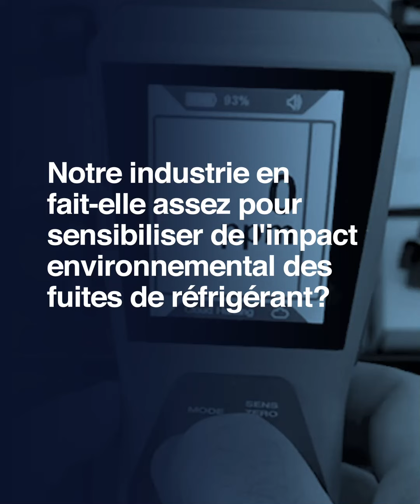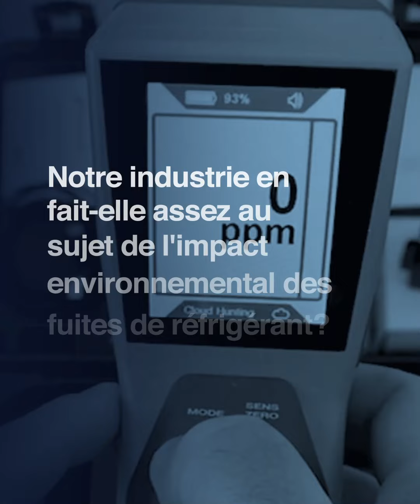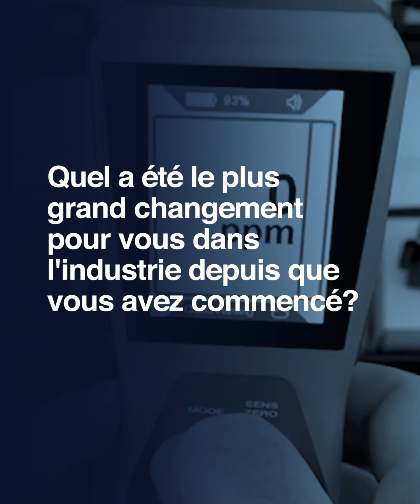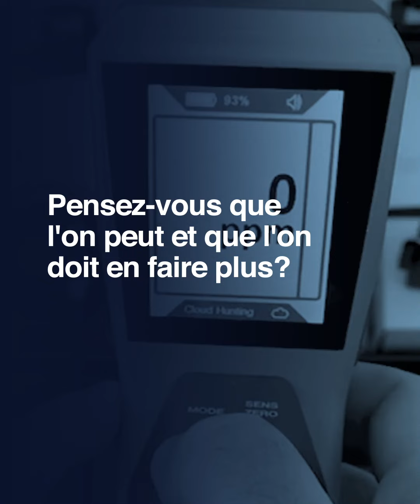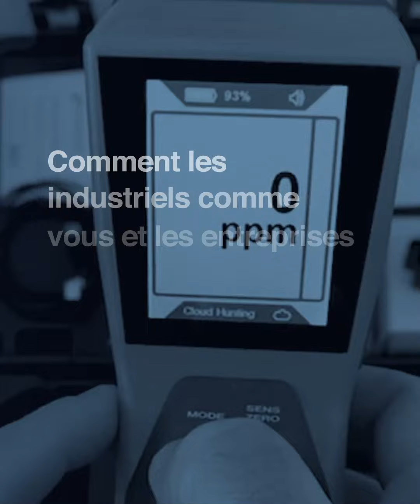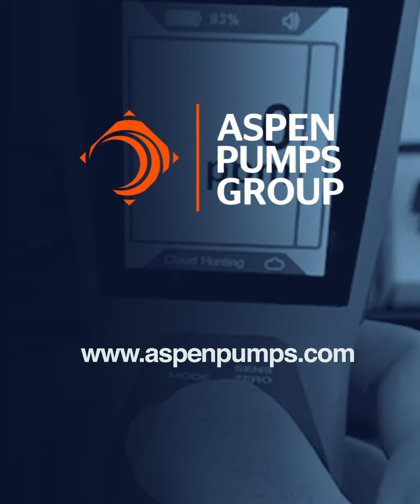Aspen Pumps Group parle du réfrigérant perdu et de l'environnement.